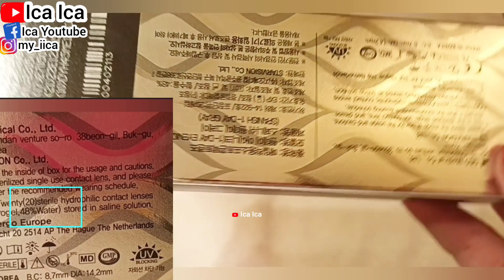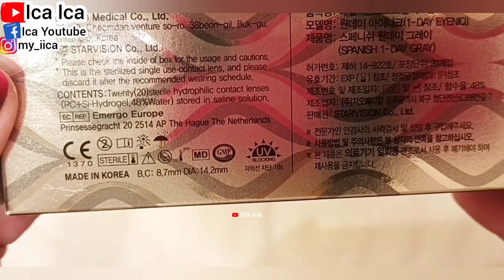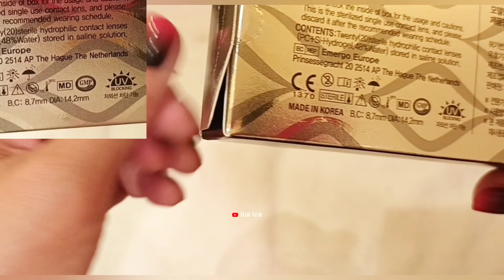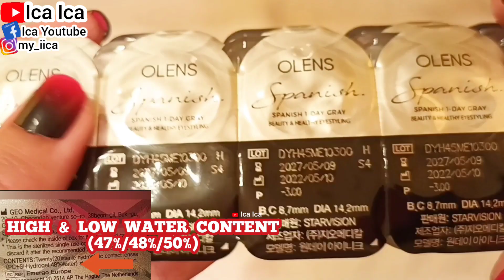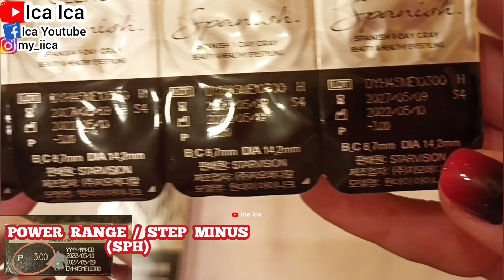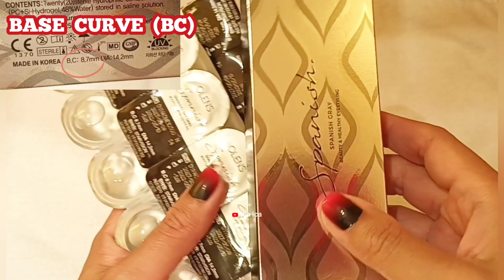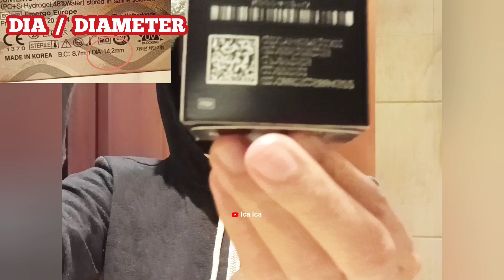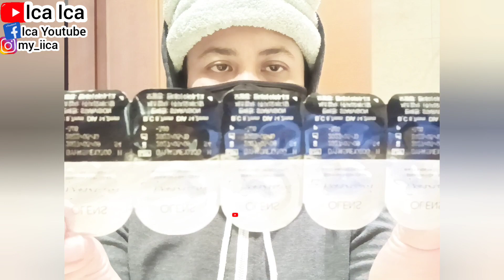REVIEW SOFTLENS OLENS SPANISH GRAY TRY-ON || UNBOXING CONTACT LENSES OLENS SPANISH GRAY COLOR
@Ica Ica @IcaIca  @dearica  @tutorialpemula3015  @meica8086  @cookmenu8184  @sepatusock  @placestour7462
UNBOXING SOFTLENS OLENS SPANISH GRAY
REVIEW CONTACT LENSES OLENS SPANISH GRAY

TUTORIAL CARA MELEPAS SOFTLENS
TUTORIAL CARA MELEPAS CONTACT LENSES
TUTORIAL CARA SOFTLENS
TUTORIAL CARA PAKAI SOFTLENS UNTUK PEMULA YANG BAIK DAN BENAR
HOW TO WEAR SOFTLENS FOR BEGINNERS
HOW TO USE SOFTLENS FOR BEGINNERS
UNBOXING SOFTLENS
REVIEW SOFTLENS
TUTORIAL CARA PAKAI CONTACT LENSES
Cara memakai soflens agar tidak perih hingga iritasi
Lensa kontak atau softlens adalah pilihan alternatif bagi mereka yang memiliki masalah penglihatan, tetapi enggan menggunakan kacamata.Tak hanya itu, penggunaan softlens juga dapat membuat penampilan Anda menjadi lebih menarik.

@Ica Ica